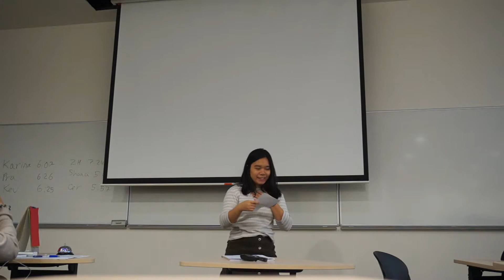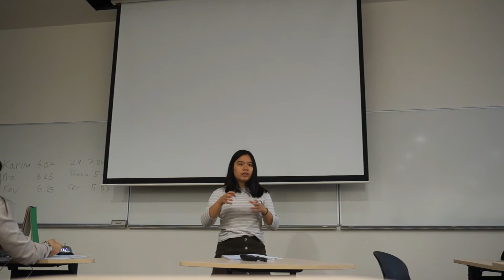SIM Students Toastmasters - Lusiana's Evaluation of Pravind's P2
This is Lusiana's evaluation of Pravind's P2 speech on the 13 December 2014.